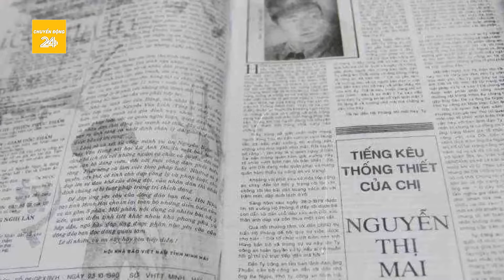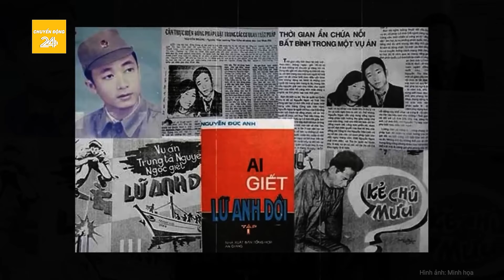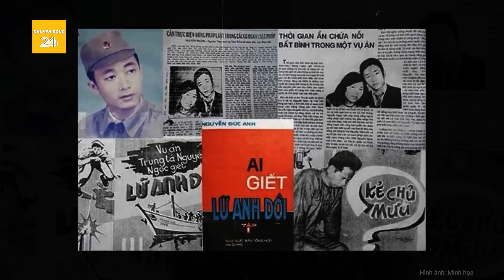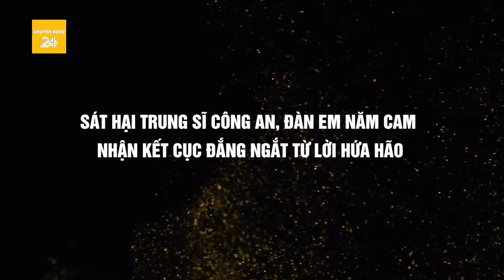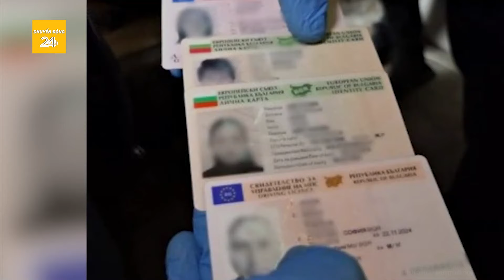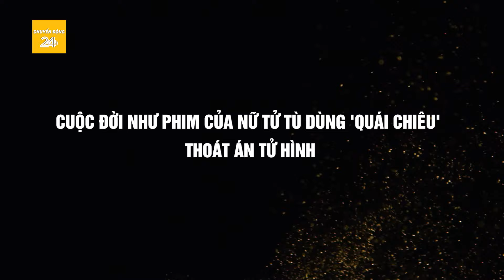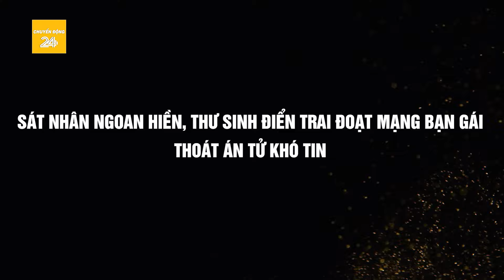Lãnh đạo công an một tay che trời, “giăng bẫy” sát hại đồng nghiệp và hành trình hơn 30 năm giải oan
Chuyển động 24h | Lãnh đạo công an một tay che trời, “giăng bẫy” sát hại đồng nghiệp và hành trình hơn 30 năm giải oan
9 năm sau vụ án xảy ra, những kẻ liên quan đến cái chết, sự oan khuất của Thiếu úy Lữ Anh Dồi vẫn chưa bị công lý trừng phạt. Hành trình kêu oan cho chồng của bà Mai (vợ của thiếu úy Lữ Anh Dồi) không dừng lại. Chuyển biến mới khi bà Mai có cơ duyên “diện kiến” lãnh đạo cao nhất của đất nước, người đã chỉ đạo sớm đưa vụ việc ra xét xử.